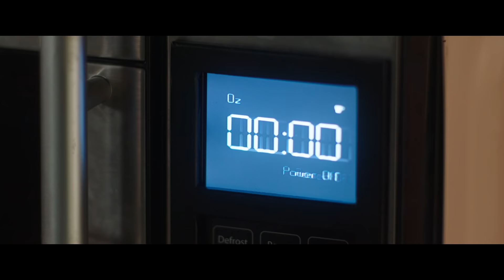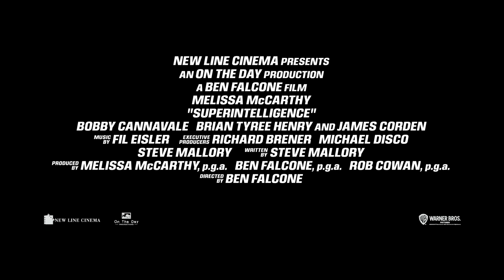Superintelligence – Official Trailer – Warner Bros. UK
Saving the world needs someone EXTRA ordinary. Watch the official trailer for Superintelligence starring Melissa McCarthy & James Corden. Coming soon, only in cinemas.

When an all-powerful Superintelligence (James Corden) chooses to study the most average person on Earth, Carol Peters (Melissa McCarthy), the fate of the world hangs in the balance. As the A.I. decides to enslave, save or destroy humanity, it’s up to Carol to prove that people are worth saving.

Directed by Ben Falcone. Written by Steve Mallory. Produced by Melissa McCarthy, Ben Falcone, Rob Cowan.

Starring Melissa McCarthy, Bobby Cannavale, Brian Tyree Henry and James Corden.

Warner Bros. UK – The official home of Warner Bros. Movie trailers in the UK. We’re the official home of the DC Universe, plus the LEGO MOVIES and FANTASTIC BEASTS, and great COMEDY, ACTION, HORROR and ADVENTURE.